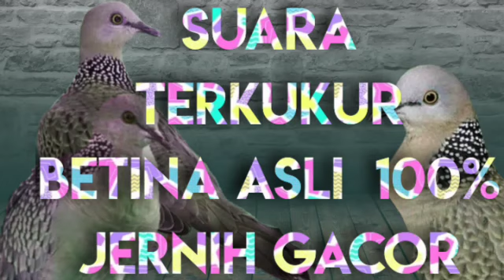suara pikat terkukur betina pemanggil terkukur jantan dijamin bertuah